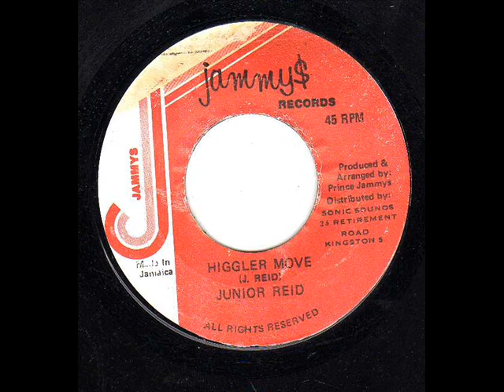Junior Reid - Higgler Move - Jammy$ 7"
wicked Junior Reid cut